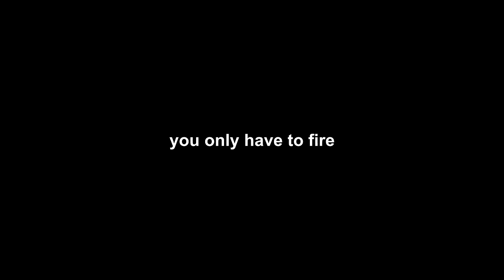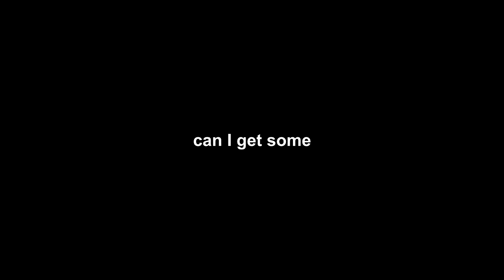ULTRA INSTINCT SAM FISHER | Far Cry New Dawn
MUSIC ▼